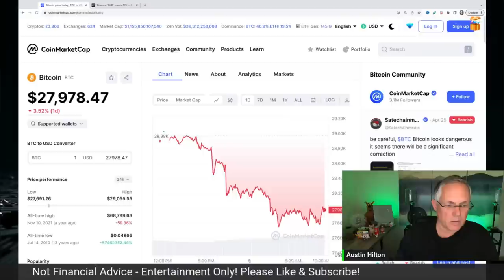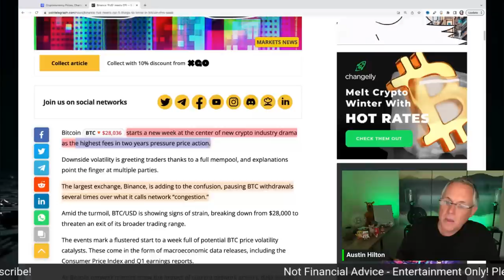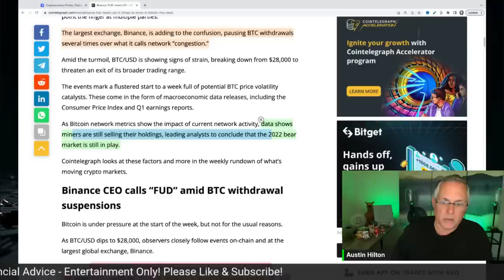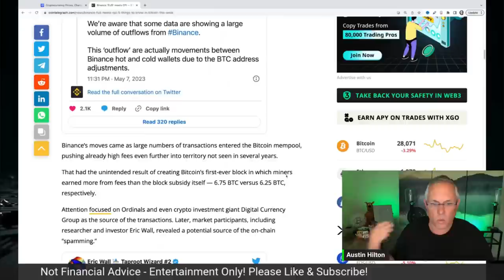Crypto Flash Market Crash! What's Next For Investors?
Crypto Flash Market Crash! What's Next For Investors? Crypto news today! Bitcoin news!